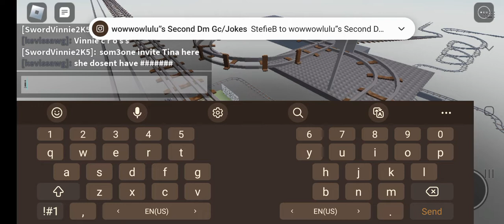Birthday Countdown 41: Roblox: Cart Ride Around Nothing